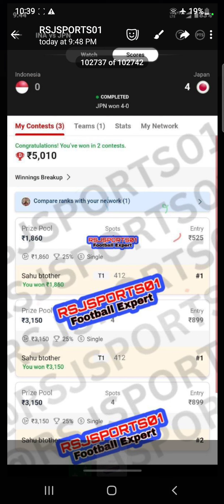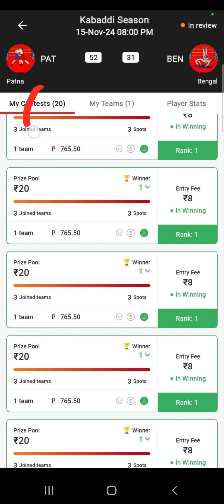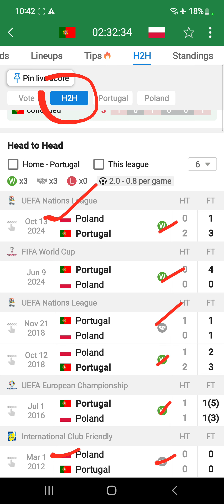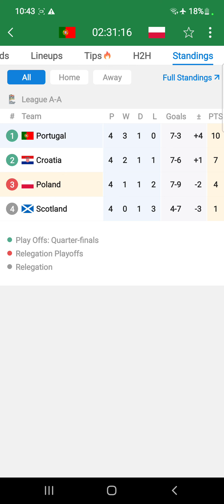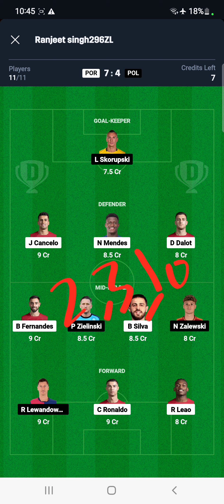POR VS POL Dream11 Team Football Match Today | National League 2024